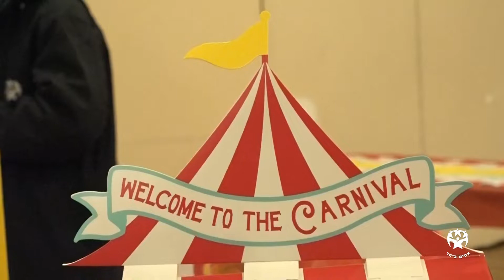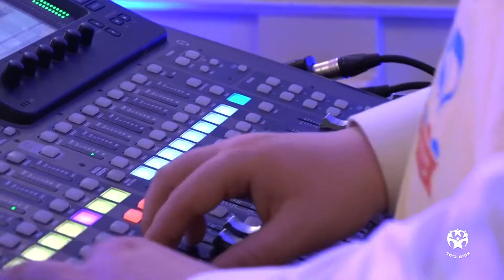Achim B’Yachad: Purim Party | 2021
A Highlight Recap of the 2021 Pre Purim Party. Organized by the volunteers of Achim B’Yachad - Chai Lifeline,

Vocal’s: Motty Rosenfeld | Yedidim Choir | Shir V’Shevach Boy’s Choir;

Lightning by Glow Lightning